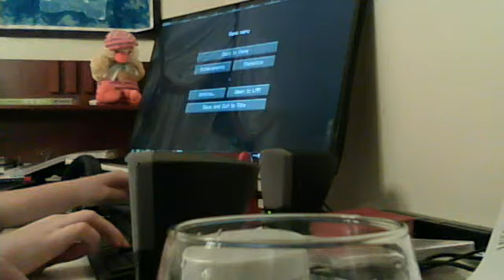THE END OF TCM PART NINE!!